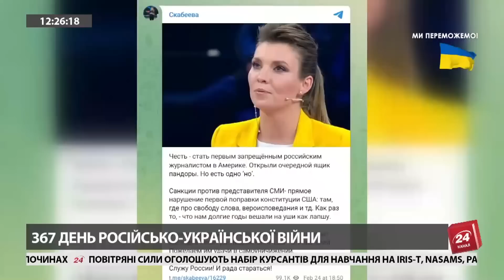Кремлівська чергова маячня / Пропагандистка ПОГРОЖУЄ США?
Державний департамент США у межах санкційного пакета до річниці повномасштабного вторгнення в Україну оголосив про візові та фінансові обмеження проти низки російських фізичних та юридичних осіб.